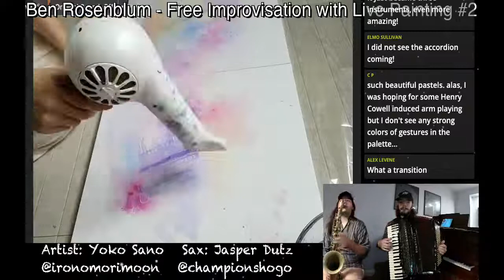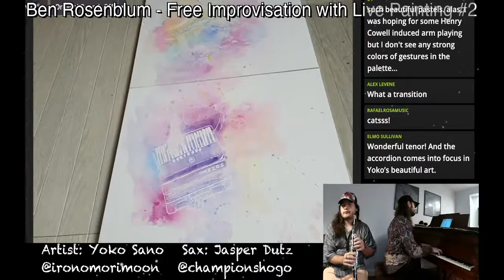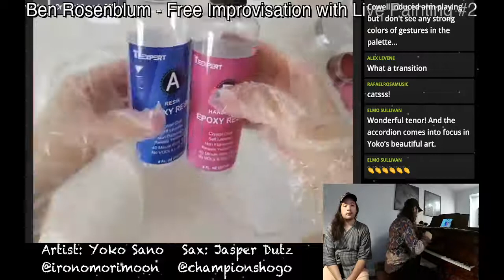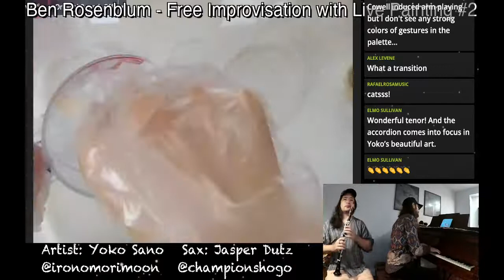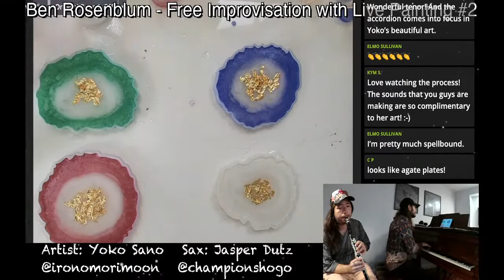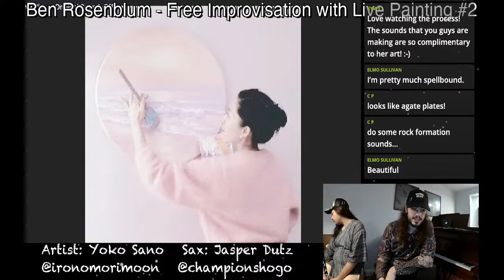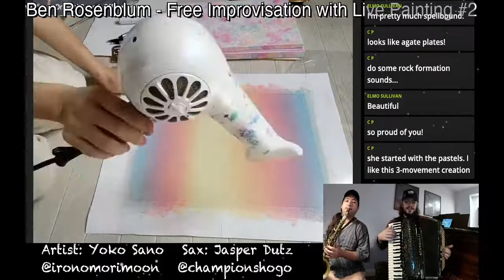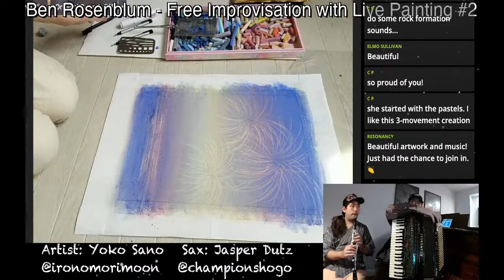Free Improvisation with Live Painting Part 2! With Yoko Sano and Jasper Dutz!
Welcome to a very special live stream collaboration concert! Today I'll be doing part 2 of our free improvisation with live painting series. I’ll be freely improvising on piano and accordion while special guest Yoko Sano from Japan does a series of live paintings and works of art using acryllic, resin and pastel. Today we'll also be joined by special guest reeds expert Jasper Dutz. We don’t know what she will be painting, so we will be responding to the art creation in real time. I’m super excited to be joined by such a talented visual artist and musical artist! You can learn more about Yoko Sano on her Instagram (Japanese). Follow Jasper Dutz at @championshogo on Instagram, Twitch and YouTube.